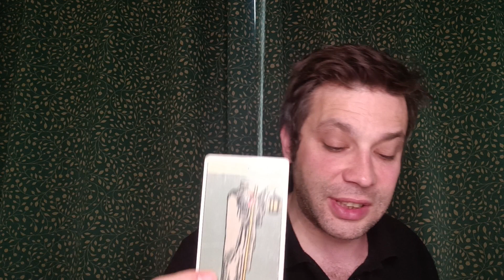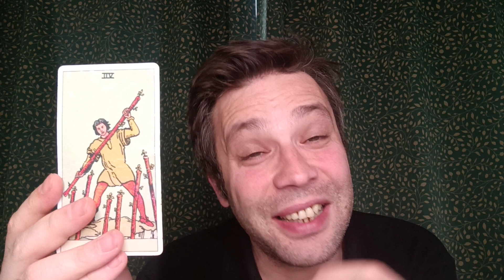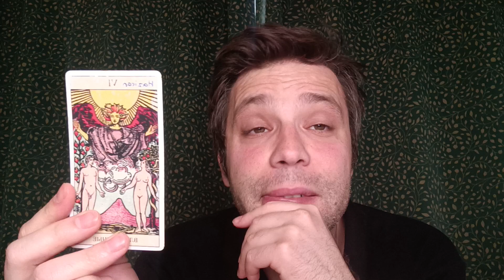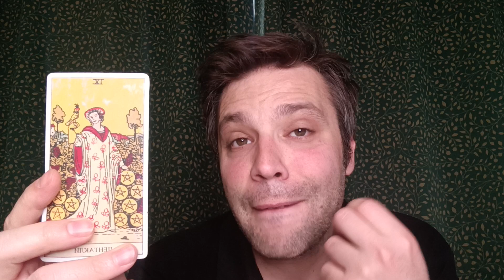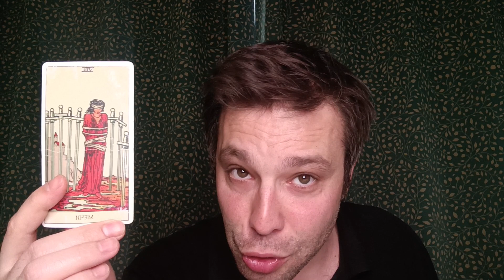BOGA BURCU TAROT - MAYIS 2024 TAROT YORUMU ♉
Evet sevgili bogalar bakalım mayis ayinda bizleri neler bekliyor?